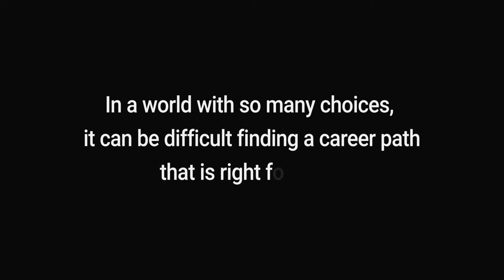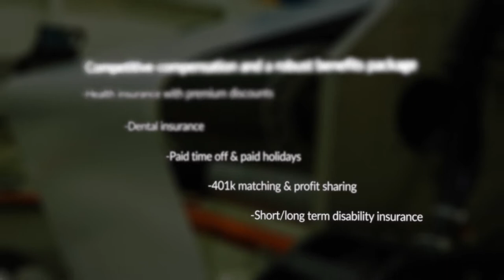Glenroy Inc. Recruitment Video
We worked with the management group at Glenroy Inc. to help create a video that would showcase their existing employees and help stimulate team growth.

Glenroy Inc. is a generational family-owned flexible packaging manufacturer located in Menomonee Falls, WI that is seeking driven individuals to join their team.

for more info.

without the prior written permission of the (The Video Pathway), except in the case of brief quotations